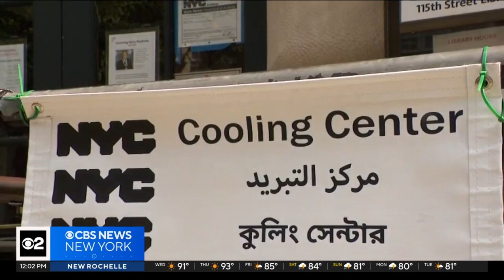NYC headed for its first heat wave of the season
Temperatures will feel like they're approaching 100 degrees Wednesday, as New York City is on track for its first heat wave of the summer this week. CBS New York's Christina Fan caught up with people around Central Park to see how they were dealing with the weather.